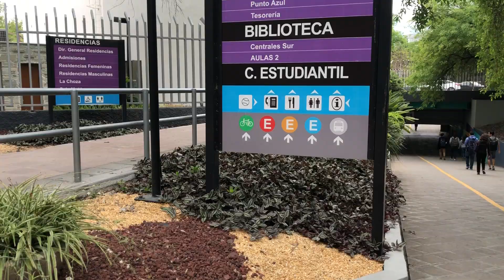“Sabios a través del Conocimiento” Sé parte del cambió compartiendo a otros tus saberes.